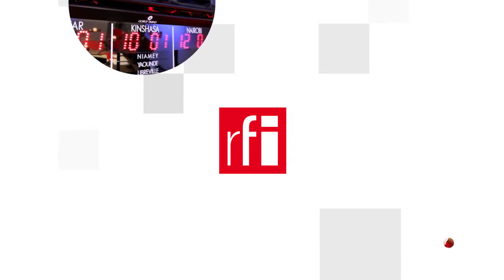Vòng bảng Cúp C1 Châu Âu: Các đội bóng nhỏ đột phá ngoạn mục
Trong tuần, Champions League UEFA tiếp tục gấp rút hoàn tất vòng bảng với một loạt trận đấu hấp dẫn và nhiều bất ngờ. Đã những câu lạc bộ sớm  hoàn thành nhiệm vụ giành quyền vào vòng loại trực tiếp 1/8, ngay sau loạt trận thứ 4 diễn ra trong hai tối thứ Ba và thứ Tư. Nhiều đội bóng lớn gặp khó khăn, có nguy cơ bị loại khỏi cuộc chơi ngay từ vòng bảng.